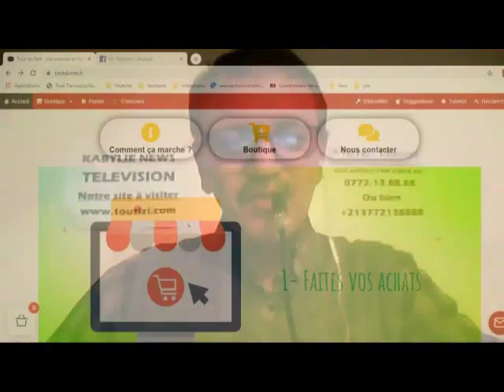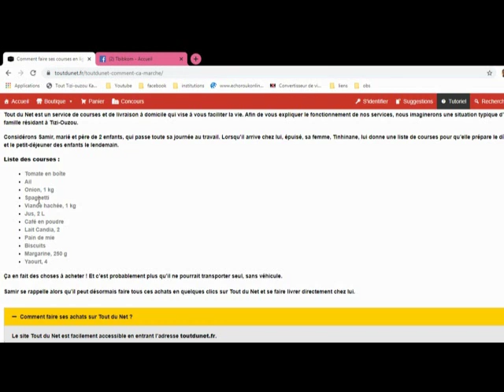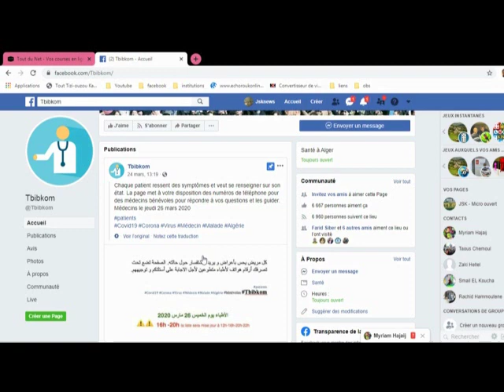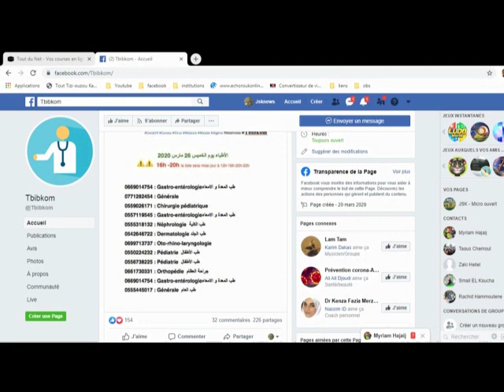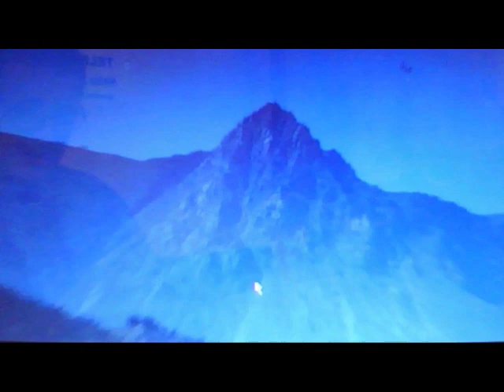JSK - Le nouveau bilan en Algérie, réactions, conseils et poème à la gloire de la JSK